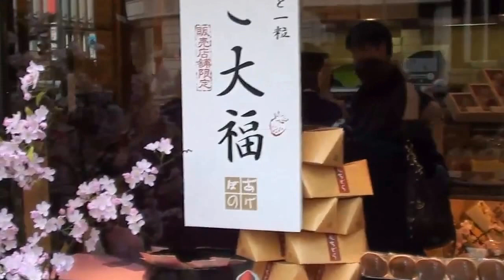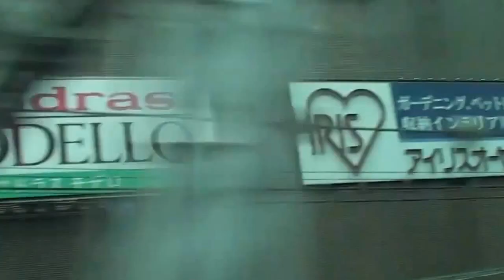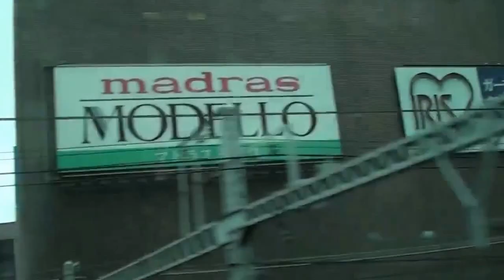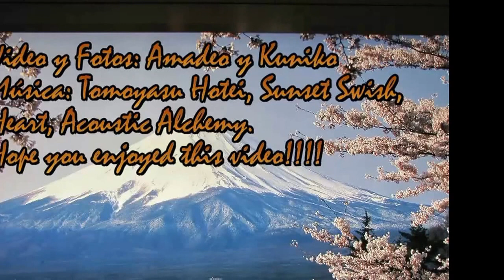Travel vlog : Japan - Japan in Spring Part 1 Ueno koen and Ginza new proj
Travel in Japan - Japan in Spring Part 1  Ueno koen and Ginza  new proj

following sources with great thanks to the authors:
httpsgoo.glUwZHAJ